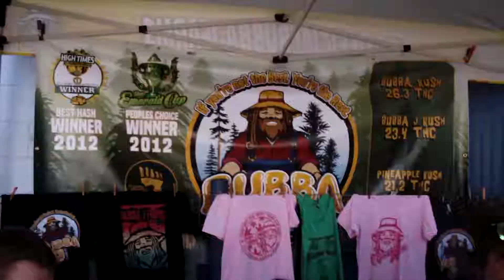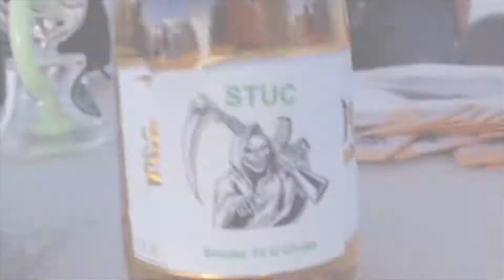Noowgen and weed in the 559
Quick Recap of some of the weed venues we have been hitting in the 559 area

Song:
Boomin - Donnie DiMaggio ft Reeks

- Noowgeneration